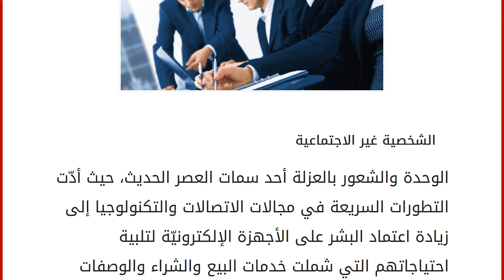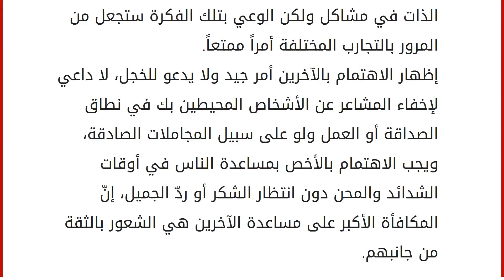كيف تصبح شخصاً اجتماعياً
الشخصية غير الاجتماعية
الوحدة والشعور بالعزلة أحد سمات العصر الحديث، حيث أدّت التطورات السريعة في مجالات الاتصالات والتكنولوجيا إلى زيادة اعتماد البشر على الأجهزة الإلكترونيّة لتلبية احتياجاتهم التي شملت خدمات البيع والشراء والوصفات العلاجية ومواقع التواصل الإجتماعي لتعويض المسافات بين الأفراد. وهكذا اتجه الإنسان إلى المزيد من العزلة الاجتماعية التي رافقت حضور التكنولوجيا في شتى مناحي الحياة. العوامل والمظاهر
فضلاً عما ذكرناه من اقتحام التكنولوجيا لحياة الأفراد وقدرتها على اإاحة فرص أفضل للتواصل والتعبير عن المشاعر، فإن العديد من الأشخاص يكونون غير اجتماعيين في محيطهم الواقعي بسبب وجود عوامل مادية تمنعهم من التواصل بطريقة طبيعية، كمشاكل النطق والتعلثم عند بعض الأفراد، أو بعض حالات الإعاقة الجسدية التي واجهت مشاكل في فترات الطفولة، أو بكل بساطة بسبب طبيعة التنشئة والأسرة التي تؤدي إلى حالة